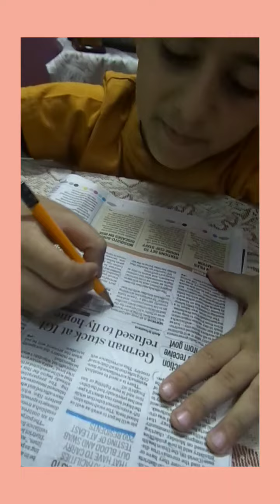Newspaper activities to improve concentration / Mind workout / masti with RV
Two activities =1activity.cutting of Ee (any alphabet capital ,small  letters) Select an article and then in given time cut the given alphabet as many as you see . Rule after game over check how many given alphabet
left if it's more than 10 then you will be out(variation can be done according to children) .

  2 activity tracing between the lines without cutting letter. Try to draw straight line between given space of two lines. (for Young children u can give big space articles)

 These activities increase the focus and concentration and improve the speed of reading and writing. Result oriented activities  for slow learner,  LD and ADHD...  Typical children can also play.